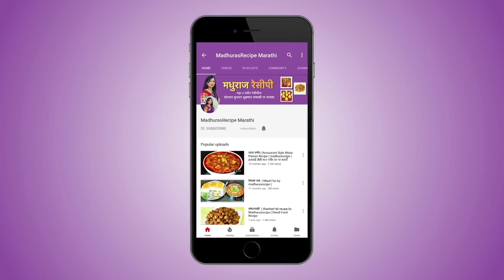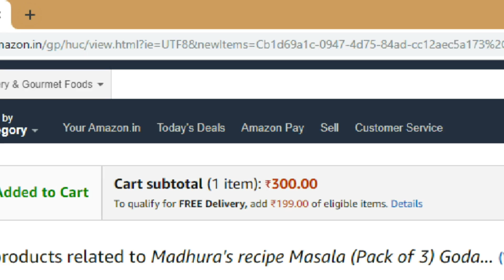५ मिनटात बनवा चटपटीत लिंबाची चटणी | limbu Chutney | Instant Lemon Chutney | MadhurasRecipe 530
recipe/marathi-video-recipes

Limbachi chutney is a very easy and simple recipe. It tastes just awesome, same as limbche lonche. It is a fantastic side dish. It gives nice tangy taste. You can try this recipe at home and drop a comment for me.

Ingredients:
• 10 Lemons
• A little more that 1 cup Sugar or Gudh
• 1 tsp Red chili powder

Method:
• Take lemons and wash them well.
• Use juicy and thin skinned lemons.
• If the skin is thick then the chutney will taste bitter.
• So make it a point to use thin skinned lemons.
• Transfer the washed lemons on a clean cloth and wipe them well.
  No amount of water should be left on it.
• Cut each lemon into 8 parts.
• Remove all the seeds form the lemon.
• Not a single seeds should be left behind or the chutney will taste
  bitter.
• Transfer the chopped lemons into a blender jar and blend them
  into paste.
• If the paste is 1 cup then add a little more than 1 cup sugar or
  gudh.
• If you are using gudh then use chopped one and not grated.
• Add red chili powder, salt and blend it once more.
• Chutney is all ready.
• Transfer it into a clean, air tight glass jar and close the lid.
• You can tie a cotton cloth too if you want around the lid.
• Let the chutney set at the room temperature for about 6-7 days.
  Do not disturb it at all.
• When is sets after about 6-7 days you can have it.
• You can store this chutney in freeze for about 2-3 months.
• It is a perfect side dish.
• You can use it as a spread while making paratha roll or wrap.